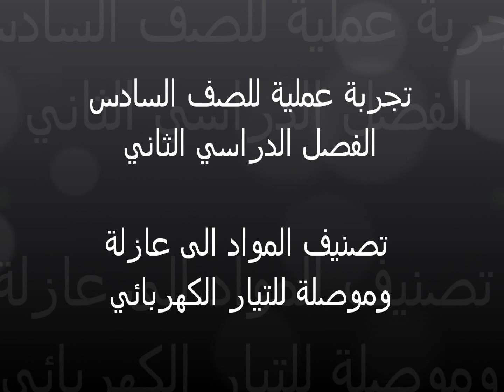تصنيف المواد الى عازلة وموصلة للتيار الكهربائي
تجربة عملية للصف السادس ( الفصل الثاني )